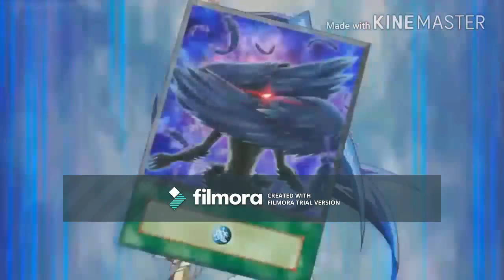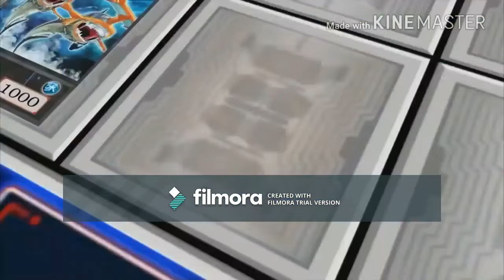Brother Vs Sister: Shark Vs Rio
Water and ice. I do not claim this viedo as mine thank Konami, and please suport them. Also It was kinda weird using filmora and Kine master but. Entertainment purpose.